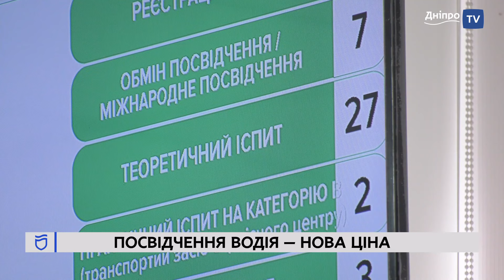🚗 В Україні подорожчало посвідчення водія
З нового року в Україні подорожчали водійське посвідчення, перереєстрація автотранспорту й іспити. Нові ціни озвучили у сервісному центрі МВС.